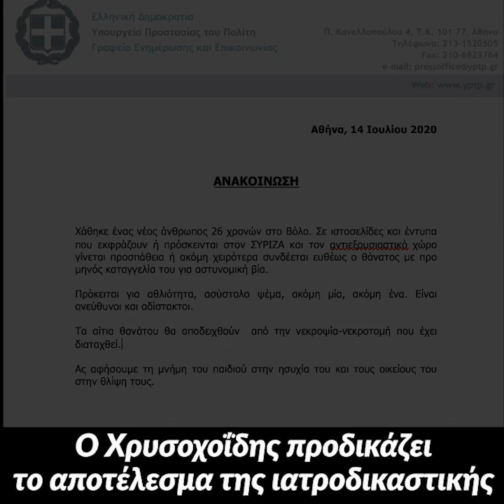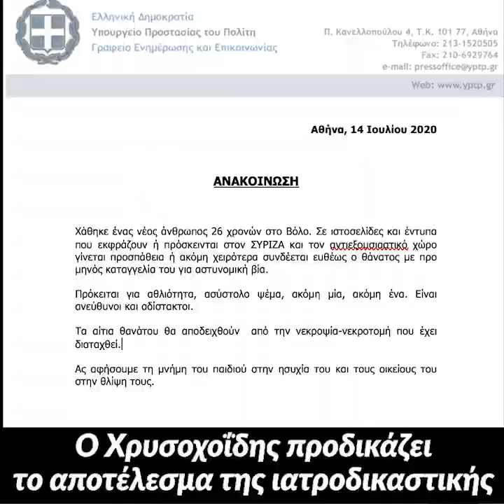Ο «αδέξιος δεξιός» Μιχάλης Χρυσοχοΐδης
Στο INFO-VIDEO αυτής της εβδομάδας θυμόμαστε το «πράσινο» παρελθόν του Μιχάλη Χρυσοχοΐδη και την κυβέρνηση «των αδέξιων δεξιών», ενώ συλλέγουμε τα πεπραγμένα του Υπουργού Προστασίας του Πολίτη από τον Δεκέμβριο του 2019 μέχρι τον Ιούλιο του 2020, μαζί με τις απαντήσεις του στα περιστατικά αστυνομικής βίας και αυθαιρεσίας.

Μια παραγωγή σε κείμενα του Χρήστου Αβραμίδη και μοντάζ του Αλέξανδρου Λιτσαρδάκη για το